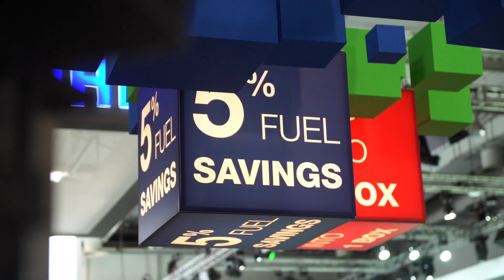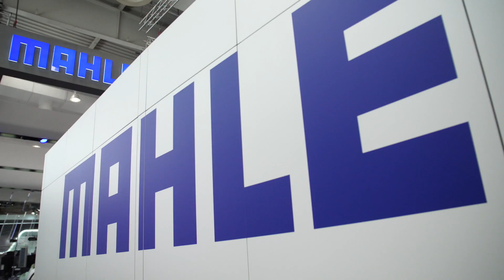Dr. Joerg Stratmann | CEO of the MAHLE Group | Interview at the IAA 2018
Dr. Joerg Stratmann (CEO of the MAHLE Group) gave an interview at the IAA Commercial Vehicles in Hannover 2018.

Basically "Driving tomorrow" means that also the commercial vehicle sector is in transformation. MAHLE is very well prepared with its dual strategy. On the one hand we focus further on the internal combustion engine to optimize this engine. On the other hand we want to follow up on the new alternative power trends:

► Hybridisation
► Battery Electric Vehicles
► Fuel Cell

It's great to see how broad the portfolio is here at the IAA 2018. MAHLE does a lot of upfront investments to be able to offer our customers solutions to all different power trend scenarios. MAHLE is very well prepared to deliver all kind of solutions to be succesful in the markets worldwide. Jörg Stratmann - Chairman of the Management Board and CEO of the MAHLE Group.

About the IAA 2018:

The IAA Commercial Vehicles ("IAA Nutzfahrzeuge") in Hanover is the world's most important trade fair for transport, logistics and mobility. More than 2,000 exhibitors present the potential for more transport efficiency, more environmental protection and more safety in this dynamic key sector at the Commercial Vehicles Fair. The range of products and services offered at the IAA Commercial Vehicles in Hanover includes trucks, semitrailer tractors, buses and coaches, special vehicles, trailers, superstructures, containers, parts and accessories, transport logistics as well as products and new concepts for electric mobility.

Various specialist events on current transport and commercial vehicle topics as well as test drives with electric vehicles and conventional drives are part of the IAA Nutzfahrzeuge 2018. In particular, the New Mobility World Logistics, which is the world's most comprehensive platform for transport and logistics with five thematic blocks and three event formats, is part of the overall concept of the IAA Commercial Vehicles trade fair in Hanover.

The focus of the IAA 2018 is on electric mobility, digitization, networking, automated driving and urban mobility. And the realization that electromobility will go into series production in commercial vehicles. Electrification begins with small payloads , but continues through all model series and truck types up to medium distribution trucks.

▬ Favorite Videos ▬▬▬▬▬▬▬▬▬▬▬▬